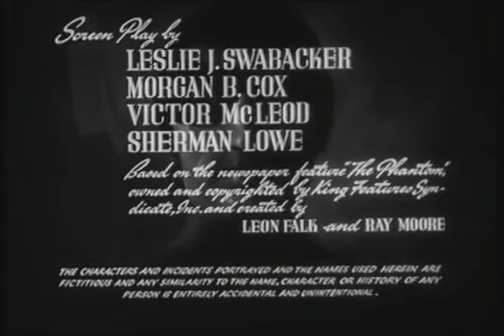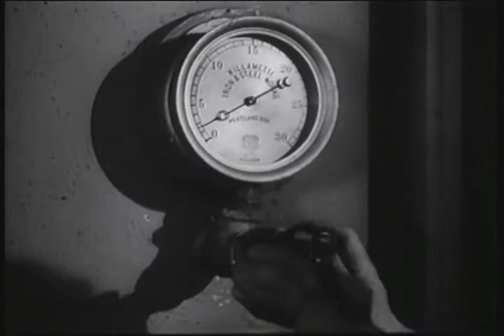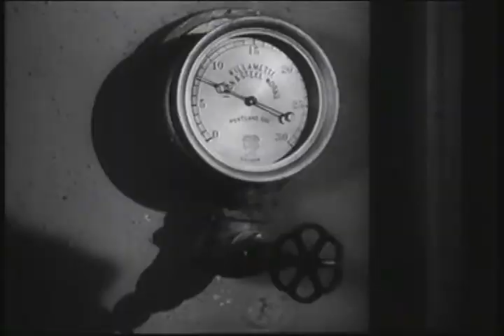The Phantom - Chapter 05 - The Ghost Who Walks - 1943 [English]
Professor Davidson plans an expedition to find the Lost City of Zoloz. The location of the city is contained on seven pieces of ivory, three of which Davidson already possesses. Doctor Bremmer, however, intends to find the lost city and use it as a secret airbase for his unnamed country. To remove him as an obstacle, he kills The Phantom, only for his recently returned son, Geoffrey Prescott, to inherit the family identity and take over the mantle of The Phantom [...]

Avaiability:
Amazon - The Phantom - Serial

Details:
Serial: The Phantom
Chapter: 05
Title: The Ghost Who Walks
Runtime: 17min 17sec

Directed by: B. Reeves Eason
Produced by: Rudolph C. Flothow
Written by: Morgan Cox, Victor McLeod, Leslie Swabacker, Sherman L. Lowe, Lee Falk (character), Ray Moore (character)
Based on: The Phantom (Comic strip by Lee Falk)
Starring: Tom Tyler, Jeanne Bates, Kenneth MacDonald, Ace the Wonder Dog
Narrated by: Knox Manning
Cinematography: James S. Brown Jr.
Edited by: Henry Adams, Dwight Caldwell
Distributed by: Columbia Pictures
Release date: December 24, 1943
Running time: 15 chapters (299 min)
Color: Black and white
Country: United States
Language: English

Cast:
Tom Tyler as The Phantom/Geoffrey Prescott, The Ghost Who Walks.
Jeanne Bates as Diana Palmer
Kenneth MacDonald as Dr. Max Bremmer
Joe Devlin as Singapore Smith
Frank Shannon as Professor Davidson
Guy Kingsford as Byron Anderson
Wade Crosby as Long
John Bagni as Moku
Sol Gorss as Andy Kriss
Stanley Price as Chief Chota (uncredited)
Dick Curtis as Tartar Leader (uncredited)
Early Cantrell as Ruby Dawn aka The Fire Princess (uncredited)
Jay Silverheels as Astari Warrior (uncredited)
Sam Flint as Phantom XX, Geoffrey Prescott's Father (uncredited)
Ace the Wonder Dog as Devil